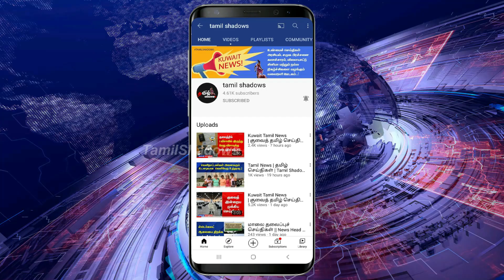Kuwait Tamil News | குவைத் தமிழ் செய்திகள் | Tamil Shadows